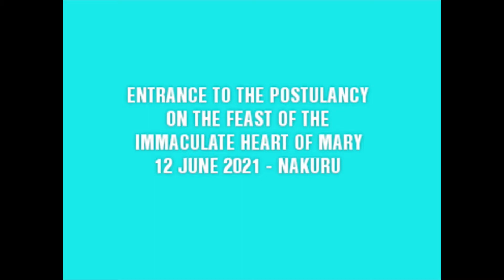2021 06 12 Entrance to Postulancy - Brothers CMM Nakuru